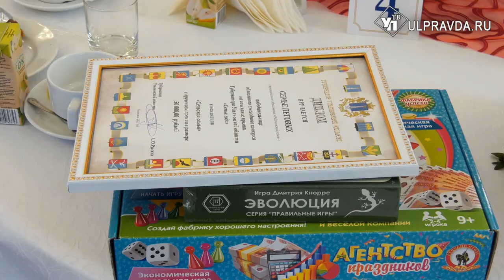В Ульяновске выбрали лучшие семьи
В 18 раз в Ульяновске наградили победителей конкурса «Семья года». За это время участниками состязаний стали более двух тысяч семей. Родители вместе с детьми собрались в Карамзинском зале правительства, где их поздравили первые лица региона.